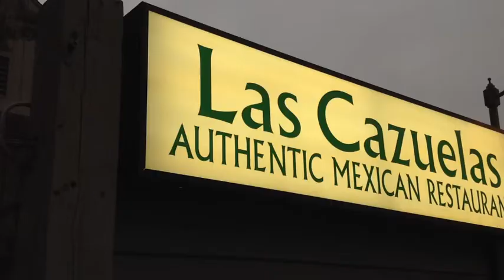Las Cazuelas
description